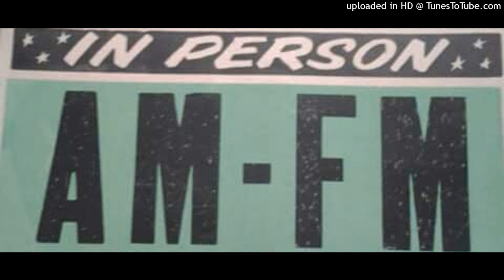AM-FM Band - Cross Creek, VA. 1985